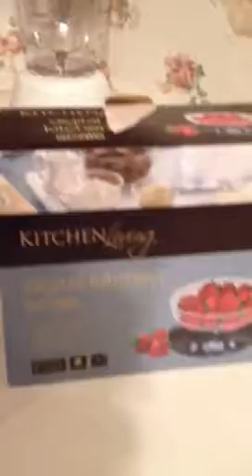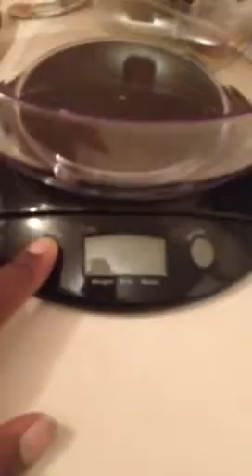I got a food scale!!!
It's on now!

This item was purchased by me.